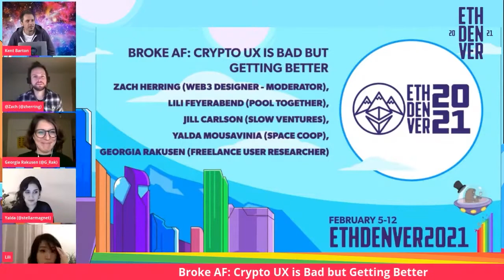Broke AF: Crypto UX is Bad but Getting Better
Speakers: Yaz Khoury, Barbara Liau, Jarrell James

This talk was recorded Monday, February 8, 2021.

👋 CONNECT
ETHDenver Twitter

📖 READ
ETHDenver News on Medium